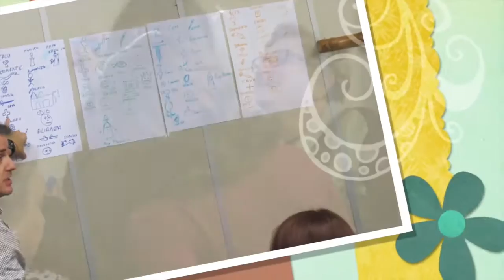Talleres de Aula Creativa para Religión (SM)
Talleres impartidos por Fernando de Pablo para profesores de Religión que parten de la Asesoría Pedagógica de Religión de SM.